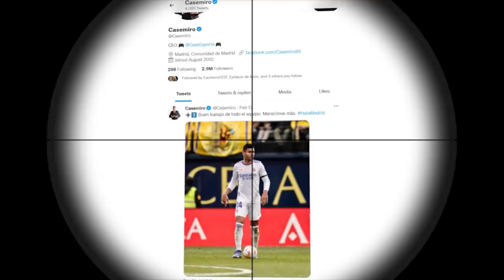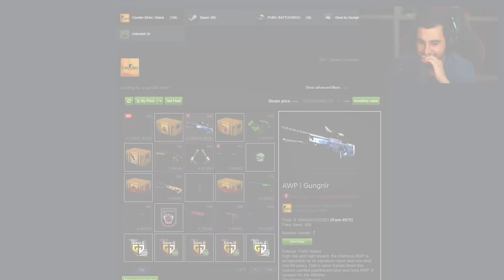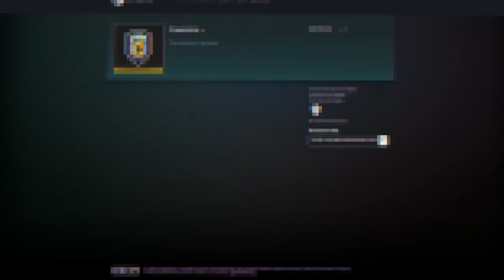Inventário do Casemiro no CS:GO (R$200.000,00)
Analisei o inventário dos player steel, RCF, yepz, f4stzi e honda da equipe de csgo do jogador de futebol do Real Madrid Casemiro.